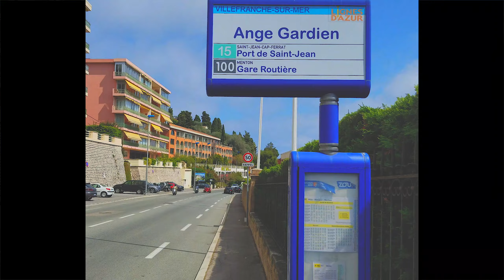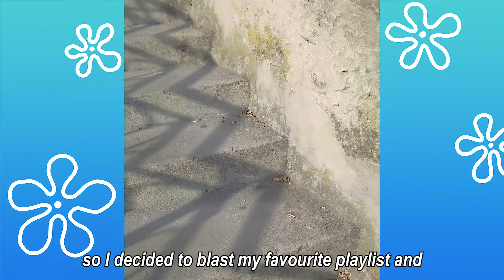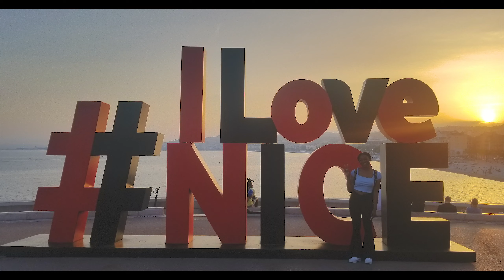my last 24 hours in southern france! | vlog 008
Spend the day with me as I take the train to Marinières Beach in Villefranche-sur-Mer, go up Castle Hill, and explore the rest of Nice, France :)